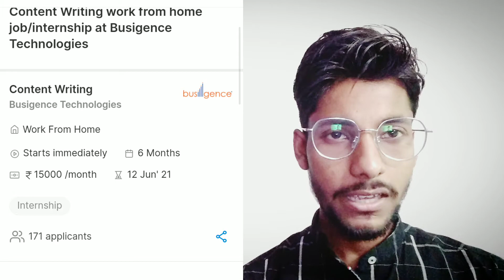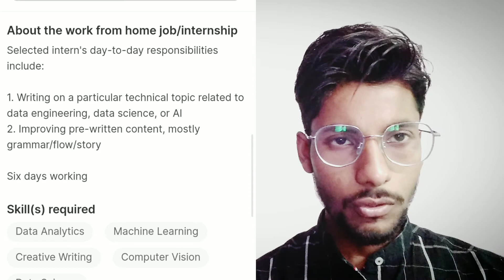Content Writing | Work from home | internship | Part Time & Full Time Jobs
Good income part time job | work from home |
Content Writing | Work from home | internship | Part Time & Full Time Jobs Busigence Technologies
Content Writing work from home job internship Spiritwish.co
Apply Now:-
part time jobs for college students,paid internships,jobs for graduates,online jobs for students,online tutoring jobs,jobs for students,
part time jobs for students,student at work,
graduate jobs,graduate jobs,online jobs for students,job opportunity,jobs near me,jobs,
jobs hiring near me,government jobs,work from home jobs,online jobs,job search,job